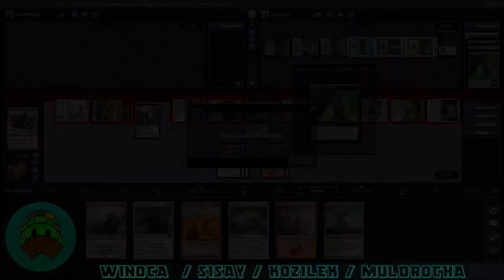EDH MTGO Gameplay Winota Glass Cannon 3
Hello! Welcome to some casual play. Durdle around with us and enjoy!

Winota Aggro Glass Cannon versus Sisay, Kozilek and Muldrotha. Now with more lands!

Check out Facebook for my latest posts @DurdleMTG